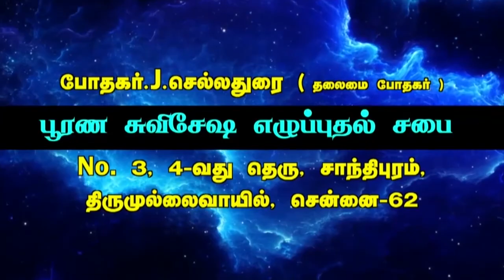"Your sorrow will turn into joy" Sermon by Pr. Chelladurai on 9-Dec-2018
"Your sorrow will turn into joy" Sermon by Pr. Chelladurai on 9-Dec-2018 at Full Gospel Revival Church, Thirumullaivoyal, Ch-62.